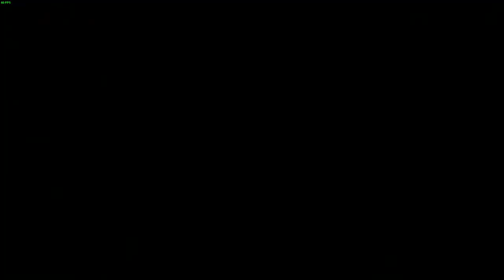Dynasty Warriors 8: XLCE Speedrun | Battle of Changshan 41.63